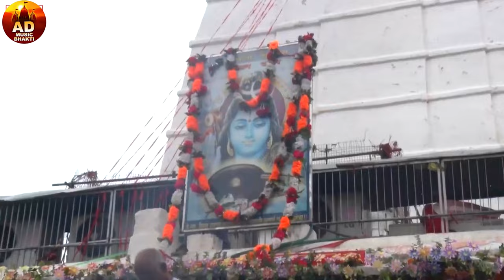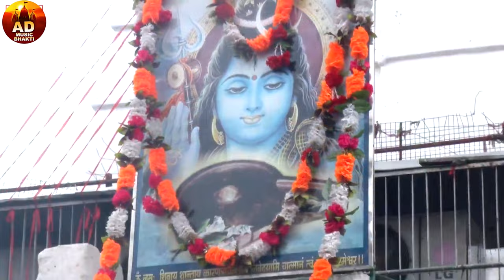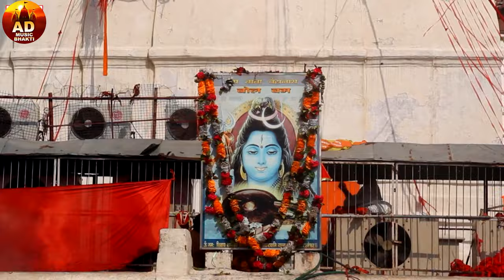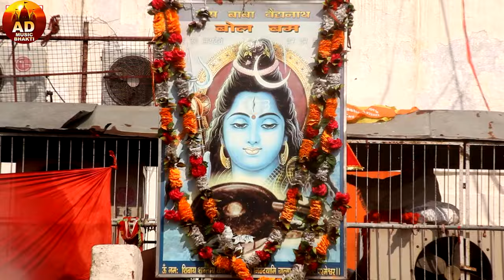Anu Dubey New Bolbam Song 2024 || Non Stop 20+ Superhit Kawar Geet Jukebox 2024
Anu Dubey New Bolbam Song || Non Stop Superhit Kawar Geet Jukebox 2023

Digital Managed By : AD Bhakti